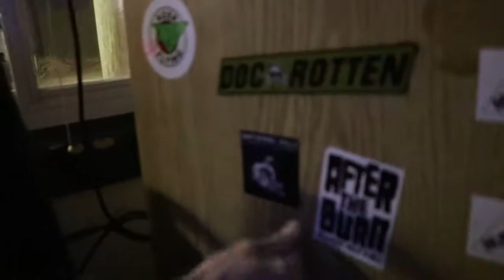MEATPLOW live at Proud Mary's Atlantic City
The Mighty MEATPLOW from the 856 stops into Proud Mary's Atlantic City for March Metal Madness